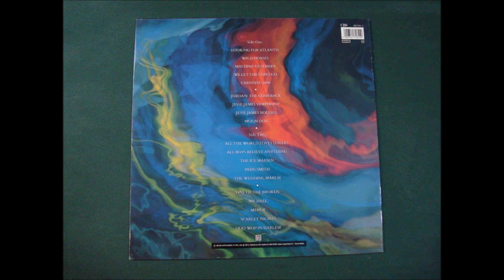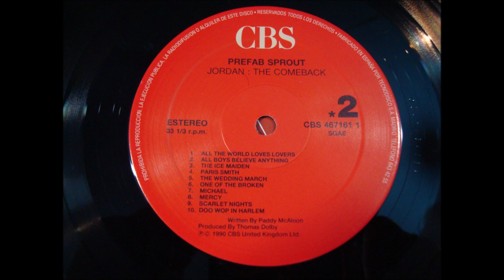PREFAB SPROUT.''JORDAN.THE COMEBACK.''.(ALL THE WORLD LOVES LOVERS.)(12'' LP.)(1990.)